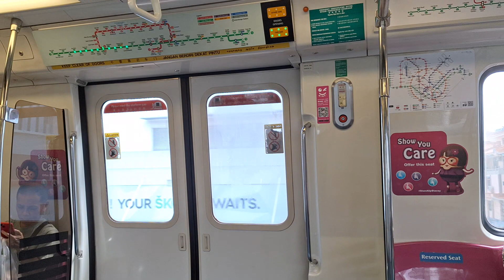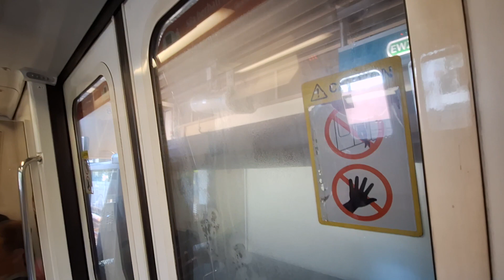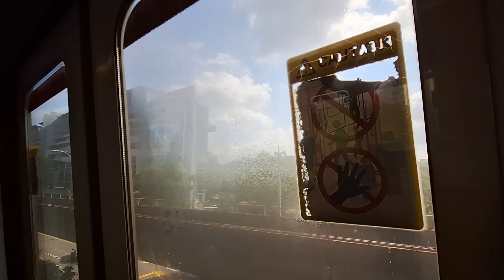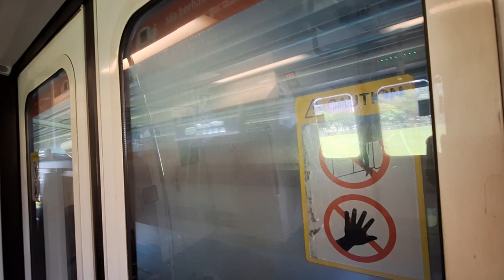Retired/Rep 347/348 Rehill➡️Buona Vista